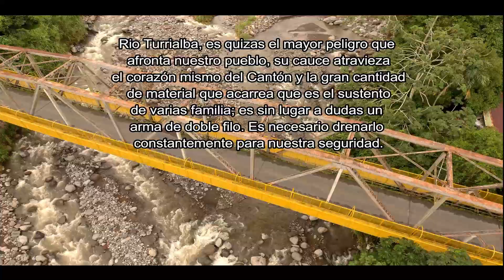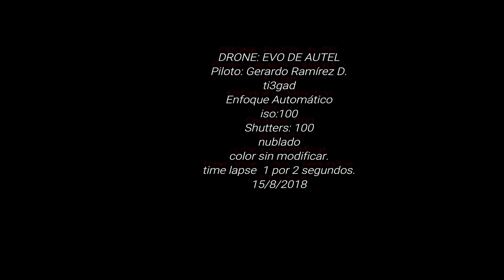Rio Turrialba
Probando el EVO DE AUTEL, Rio Turrialba.